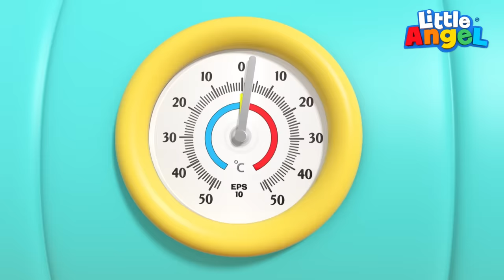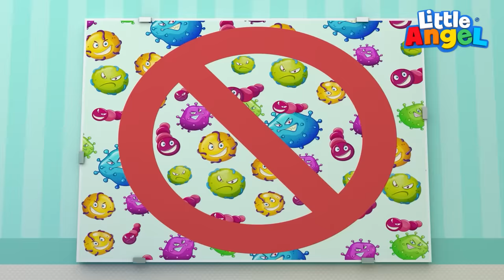Baby John Makan Camilan Sehat | Lagu Makan | Little Angel Bahasa Indonesia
Lapar, aku lapar. Camilan apa ya yang enak? Camilan yang sehat saja, supaya perutmu tidak sakit.

00:00 Camilan Sehat dan Lezat
04:00 Mesin Es Krim Ajaib
07:46 Pentingnya Makan Sayur dan Buah
11:39 Es Krim Brokoli, Masa Enak?
15:00 Es Krim Warna Warni
18:53 Minum Air Baik Untukmu
22:20 Aku Suka Makan Buah
26:25 Makan Sayur Supaya Pintar dan Kuat
30:25 Waktunya Makan Malam
34:04 Ayo Olahraga Supaya Sehat!
37:40 Yuk Periksa ke Dokter Dino
40:56 Tim Penyelamat Bekerja Sama
44:30 Aku Kalahkan Kumannya Dengan Cuci Tangan!

Lirik:
Lapar lapar
Du du du du du
Lapar lapar

Permen enak Camilan lezat
Ku ingin lebih banyak memakannya

Lapar lapar
Lapar lapar
Minum Soda
Camilan lezat
Beri aku soda aku, aku, aku

Lapar lapar
Lapar lapar
Perut sakit Aw, aw, aw
Ku merasa aneh Aw, aw, aw

Coba makan sehat denganku
Tidak ada sakit
Kita bahagia!

Lapar lapar
Lapar lapar
Lezat lezat Camilan sehat
Bagus untukmu, dan  untukku!